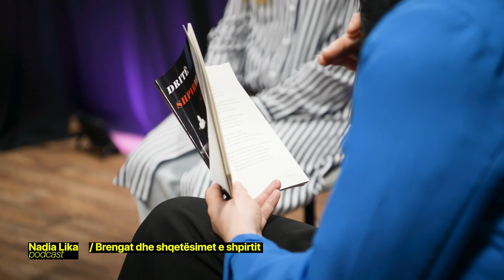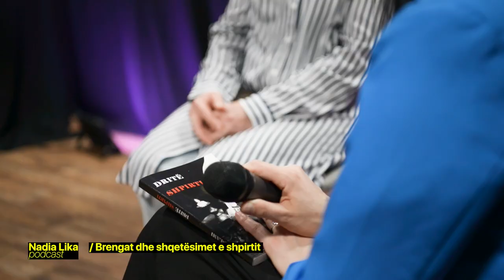Brengat dhe shqetësimet e shpirtit - (N'podcast)